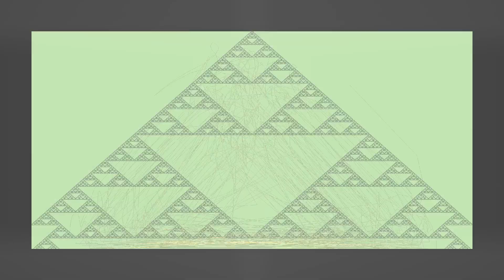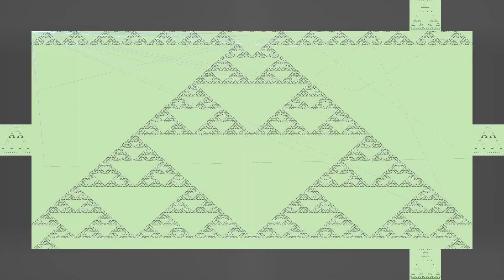Murky sweet sweet style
“Murky sweet sweet style” by Soft and Furious